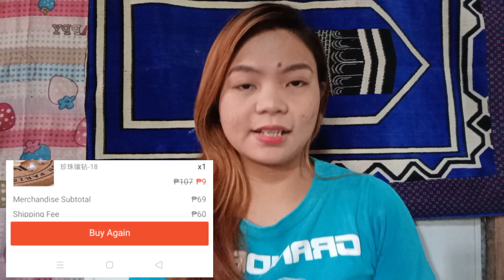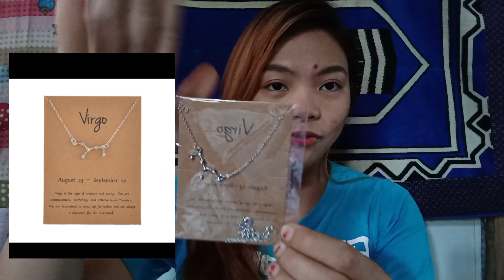UNBOXING MY SHOPEE PARCEL||ZODIAC SIGN NECKLACE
So heres ths shop na pinagbilhan ko.mura na mabilis pa ma deliver .Thanks to seller
Love pearl -22php
Earrings -9php
headband -9php
virgo& capricorn -18php each